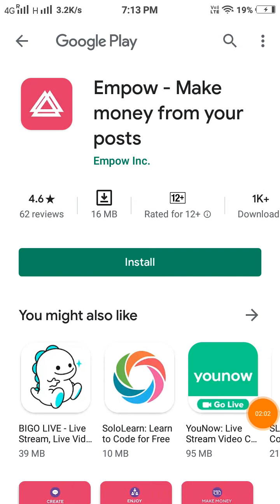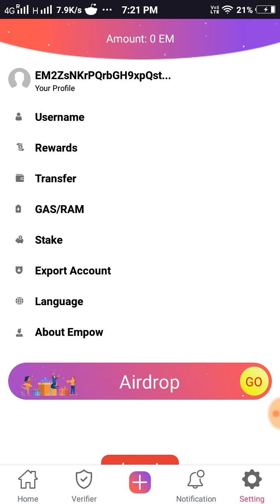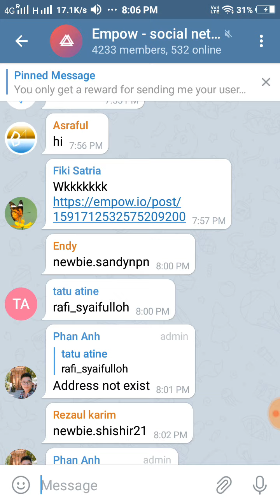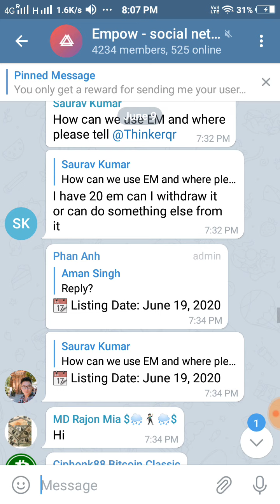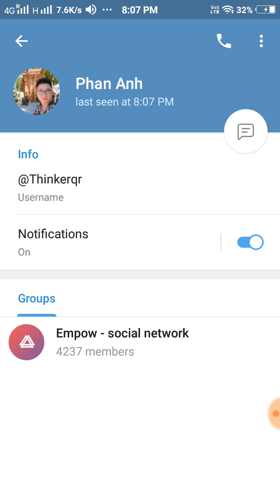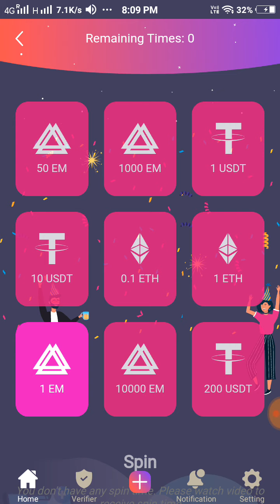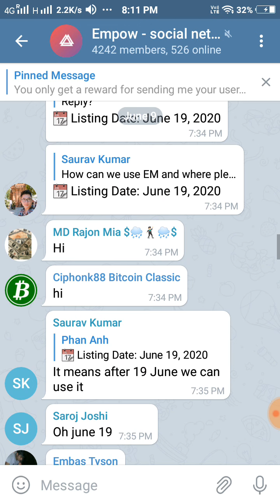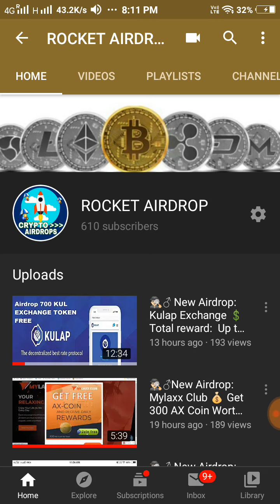🕵🏻‍♂️ New Airdrop: Empow Wallet 💲 Total reward: 30 EM Token + 50 EM Token Per Referral 🔘 Join Now.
# EMPOW # AIRDROP # NEW AIRDROP

🕵🏻‍♂️ New Airdrop:  Empow Wallet

💲 Total reward: 30 EM Token + 50 EM Token  per referral

🔘 IEO is running P2PB2B🏃🏃🏃🏃

1⃣ Create Wallet
2⃣ Save your Private Key
3⃣ Enter Username
4⃣ Click Setting then Airdrop
   newbie.radhemohan00721    (Mandatory)
7⃣ Finish Easy Task
8⃣ Watch Video to receive spin with high ammount reward

THIS VIDEO ABOUT EARN MONEY AT HOME,
# WORK ONLINE AT HOME,
# FREE MONEY, EASY MONEY,
# FREE BITCOIN DAILY,
# FREE ETHEREUM,
# FREE DOGECOIN,
# INSTANT AIRDROPS,
# INSTANT WITHDRAW AIRDROPS,
# HIGH RATED AIRDROPS,
# HUGE AIRDROPS,
# HOT AIRDROPS,
# VIRAL AIRDROPS,
# BLOCKCHAIN AIRDROPS,
# FREE BOUNTY,
# HUGE BOUNTY,
I NSTANT PAYING BOUNTY,
# AIRDROP WITHDRAW UPDATES,
# DAILY FREE AIRDROP UPDATES,
# FREE 1000$ DAILY,
# FREE 100$ DAILY,
# HOME BASED ONLINE WORK,
# EARN MONEY AT HOME,
# FREEEARNING,
# FREEPAYTMCASH,
# HOWTOEARNFRREEBITCOIN,
# HOWTOGETFREECRYPTO,
# HOWTOGETFREEBITCOIN,
# HOWTOGETFREEAIRDROP,
# HOWTOGETINCOMEFROMAIRDROP,
# HOWTOEARNAIRDROP,
# HOWTOGETCRYPTOAIRDROP,
# FREEAIRDROP,
# FREECRYPTO,
# FREEBITCOIN
# FREEONLINEEARNING,
# FREE1000$AIRDROP,
# FREEEARNING,
# FREEPAYTMCASH,
# BEST CRYPTO AIRDROPS OF 2020,